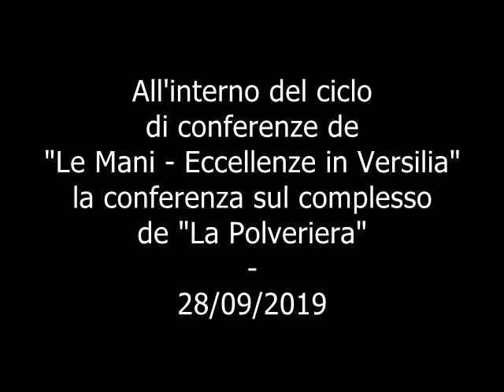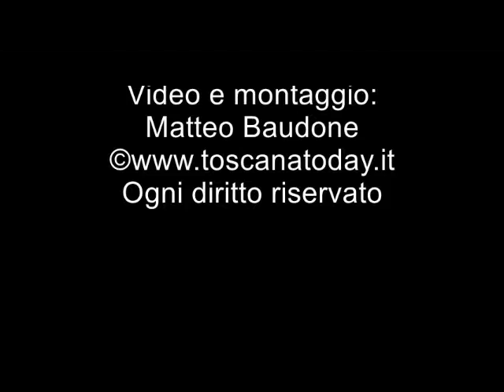Toscana Today - La conferenza di presentazione del progetto "La Polveriera" a Seravezza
Le nostre telecamere hanno potuto documentare con un breve estratto la conferenza di presentazione del progetto artistico "La Polveriera" a Pietrasanta nella sala del Palazzo Mediceo di Seravezza in collaborazione con CNA Lucca